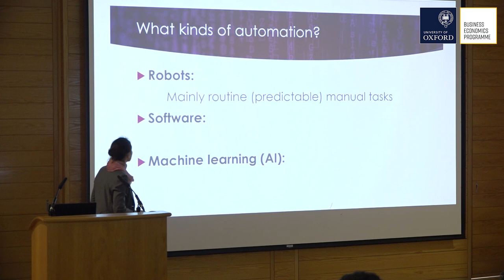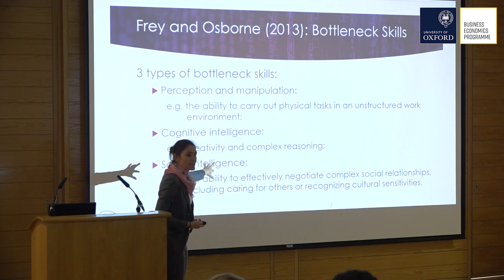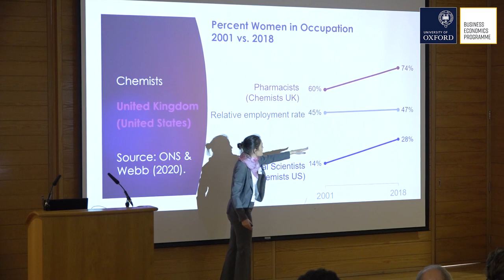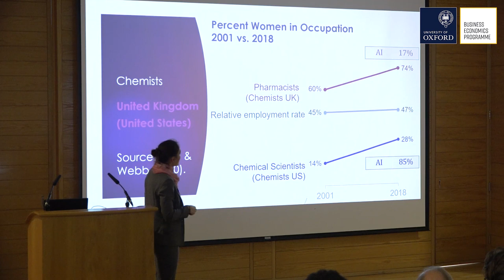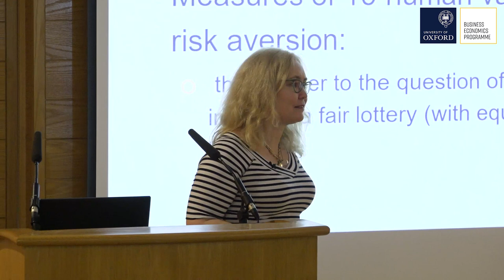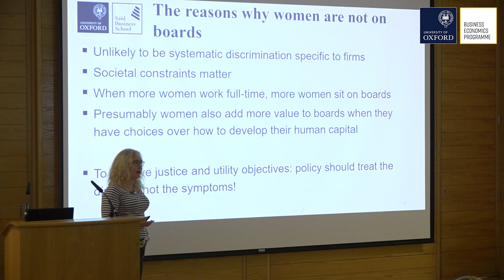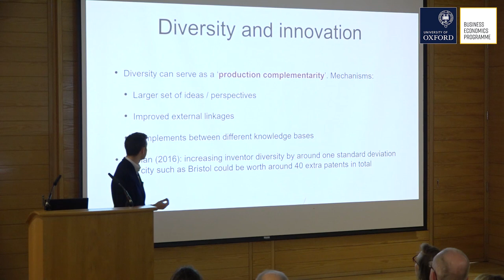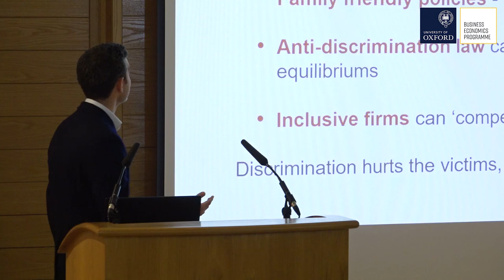Mind the Gap! The Economics of Diversity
A video from the OUBEP 2020 Diversity Day: an intensive one-day masterclass for senior leaders on the Economics of Diversity.